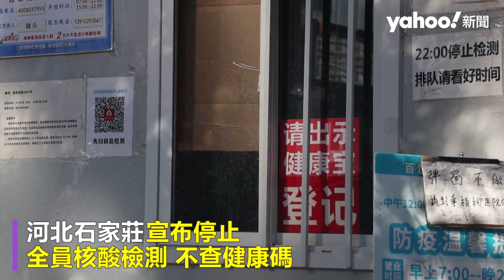直擊廣州民眾不滿封控上街抗議 傳特警進駐、高壓水槍驅離｜Yahoo Hong Kong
中國大陸疫情升溫，尤其是廣州日確診約在5千例左右，當局持續實施封控，引發民眾不滿。社群媒體上流傳影片，在人口超過90萬的海珠區，民眾疑因不滿封控措施，衝上街頭抗議，並與防疫工作人員發生衝突；影片可見民眾憤怒推倒紅色的圍欄，表達不滿。港媒報導後續警方以高壓水槍驅散人群，多輛警車包括特警在內則趕往現場。
網路消息傳出此次抗議疑因有孕婦即將分娩，卻被封控在家導致一屍兩命；也有消息指是外省打工族不滿生計受到影響，發動抗議。另一方面，北京11月15日撤離部分常規核酸檢測站點，讓需要檢測的上班族極為不滿，而當地居民則認為政府不太可能一下子全面開放。
陸中央雖下達「優化防疫20條」，但各地執行頗有落差，河北石家莊宣布停止全員核酸檢測、不查健康碼，引發「躺平」爭議、登上熱搜；而重慶持續封控外，「向下歸責」將相關責任推到居委會身上，也引起批評。有分析指出，目前部分放鬆的狀態時機點奇妙，也引發了中國大陸對疫情是否轉為「容忍」狀態的辯論。

👉🏻 觀看更多：
印度狗狗結婚 比照人類婚禮辦理 近百名賓客參與 聽音樂人人、吃美食超熱鬧